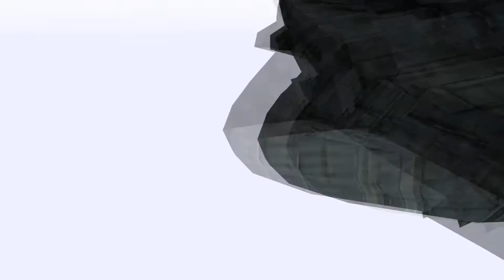Голиаф - Xenogears #23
Действие Xenogears происходит на экзопланете, населённой людьми с разбившегося на ней 10 тысяч лет назад космического корабля. Герои игры — молодой человек по имени Фэй и его спутники — обследуют мир игры, открывая новые места и раскрывая сложный заговор, уходящий далеко в прошлое вымышленного мира. Геймплей Xenogears включает в себя как рукопашные бои с участием героев, так и более масштабные битвы, в которых сражаются гигантские человекоподобные роботы-мехи. Сюжет игры, затрагивающий философские и психологические темы, включает в себя отсылки к философии и творчеству Фридриха Ницше, Зигмунда Фрейда и Карла Юнга, многочисленные и неоднозначные обращения к темам религии, в том числе христианству, гностицизму и Каббале.